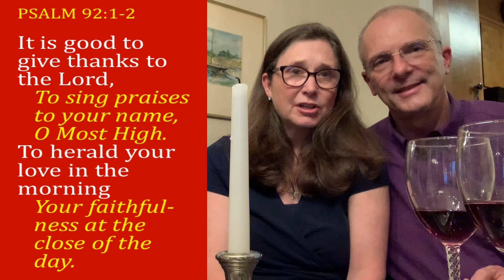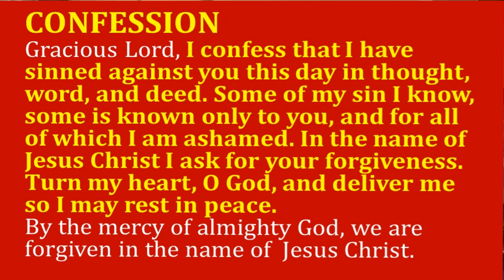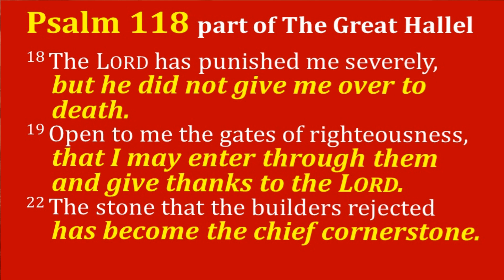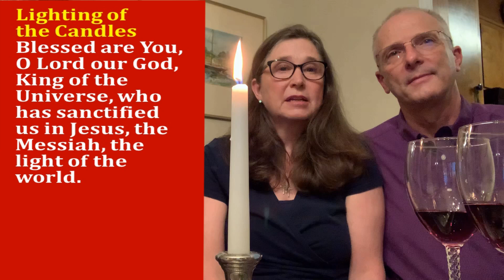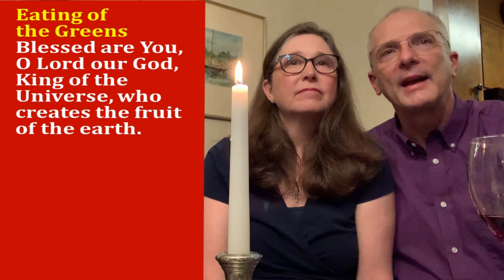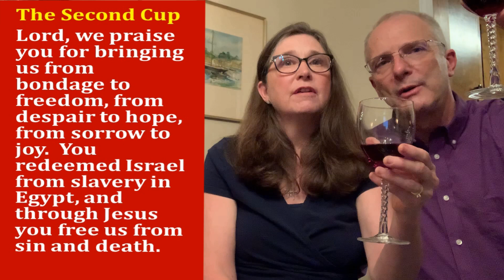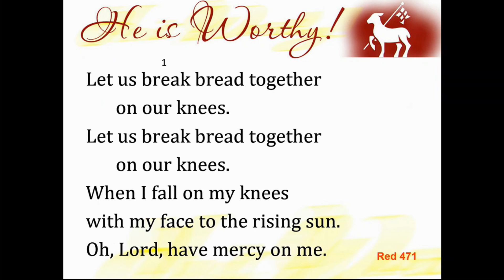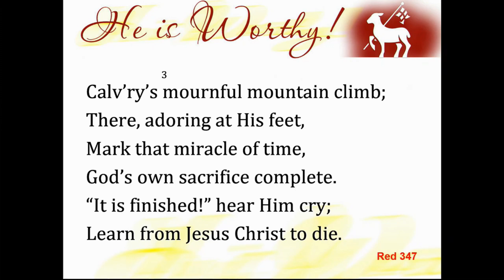Maundy Thursday Worship ... and the Messianic Passover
Join us at Spirit of Joy as we commemorate the night of the Last Supper. We will focus on Jesus' Passover Meal. What did he keep - or change - to make a New Passover, and how does that relate to Holy Communion?